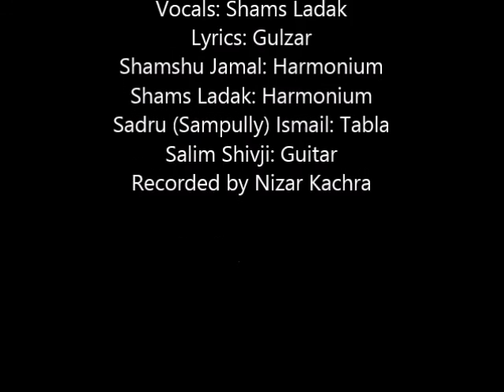Mubarak Ho Jashan Shah Karim - Shams Ladak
Shamshu Jamal: Harmonium
Shams Ladak: Harmonium
Sadru (Sampully) Ismail: Tabla
Salim Shivji: Guitar
Recorded by Nizar Kachra